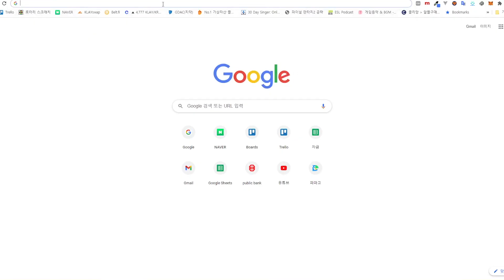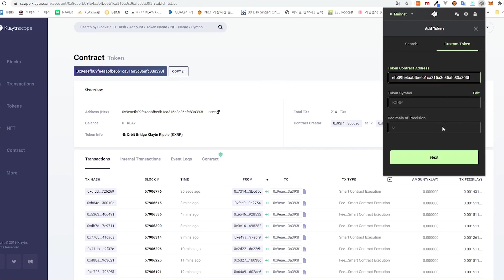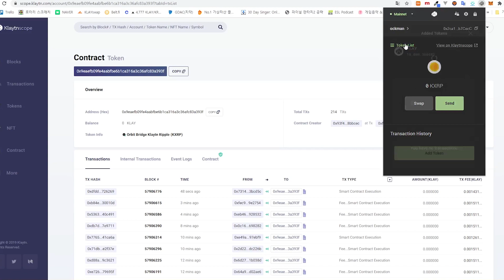카이카스(Kaikas)에 KXRP(리플)을 추가? 모든 토큰을 추가하는 방법을 알아보자! 아무도 알려주지 않아 직접 만든 영상.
오늘 클레이스왑에 리플이 KXRP로 추가되었습니다.

카이카스 지갑 목록에 XKRP를 추가하는 법을 더불어 기존 클레이튼 계열의 다른 토큰들 및 미래에 나올 클레이튼 계열의 토큰을 추가하는 법에 대해 다뤄보았습니다.

영상에서 다룰 사이트는

클레이튼 스코프라는 사이트 입니다.

브라우저를 열고 위 사이트를 방문해 주세요.

새로운 토큰이 출시될 때 마다 누가 알려주기 전 까지 카이카스 지갑에 토큰 추가하는 법을 기다릴 필요 없이 내가 바로 추가할 수 있는 법을 알려드리는 영상입니다.

궁금한 사항이 있다면 댓글 남겨주세요.

감사합니다.